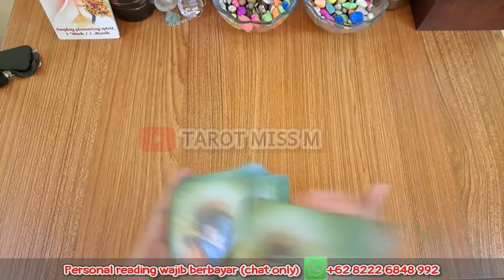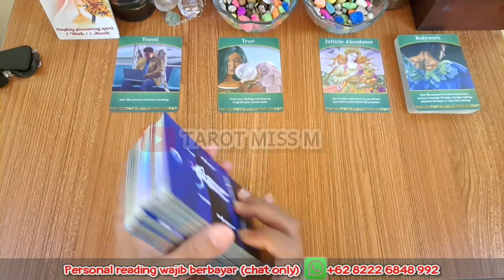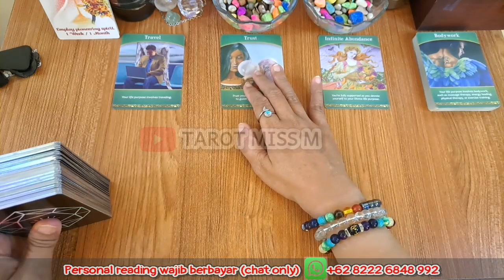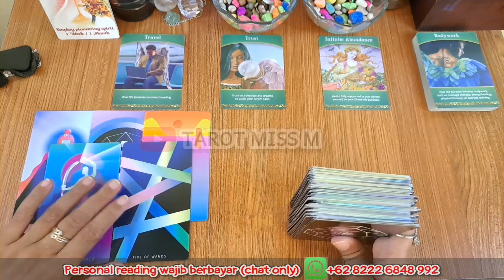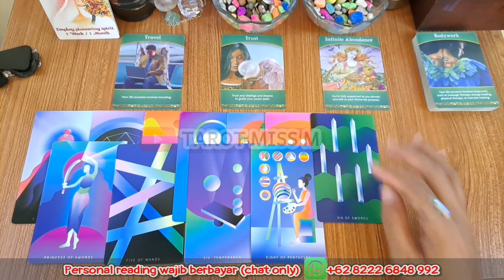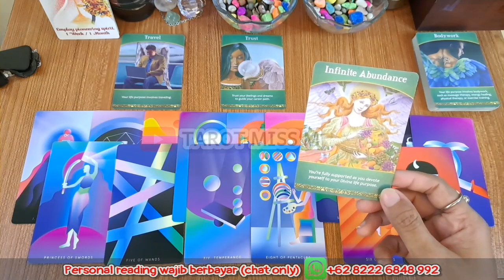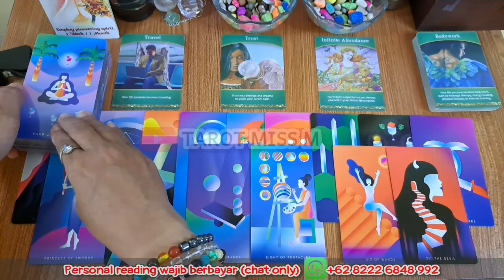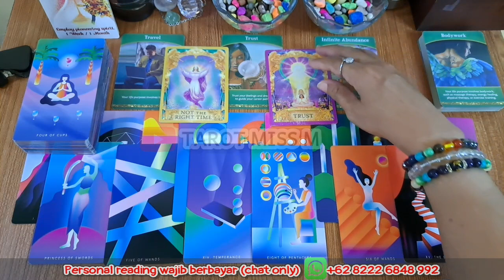SEGERA TERWUJUD‼️ ARIES, INILAH HASIL PERJUANGAN KAMU